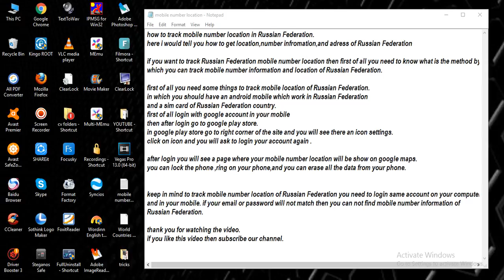track mobile number location in Russian Federation [ tech ]